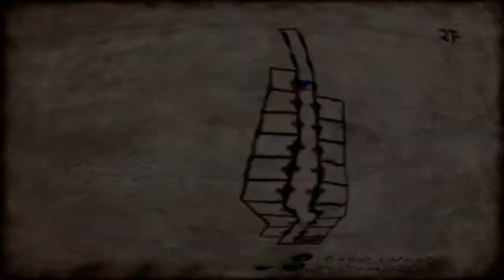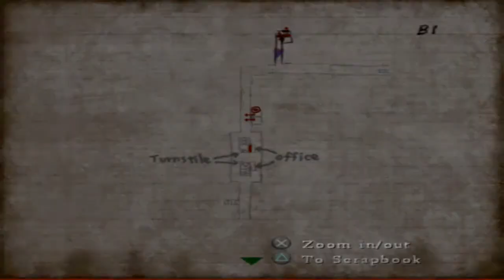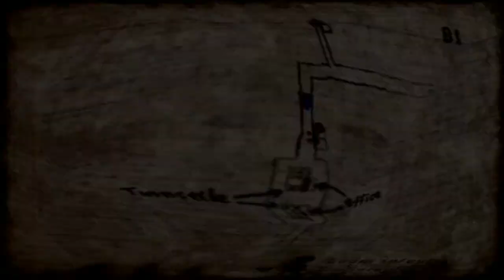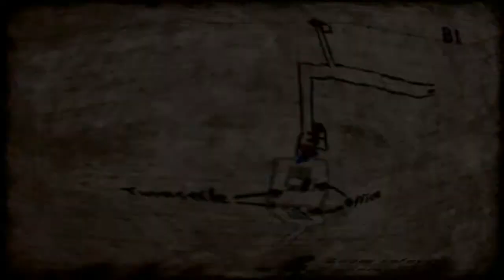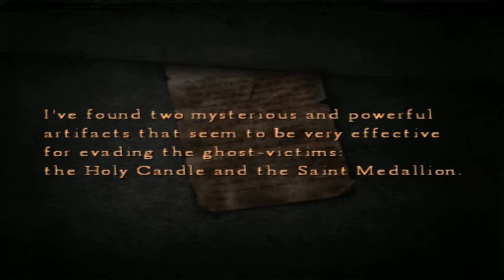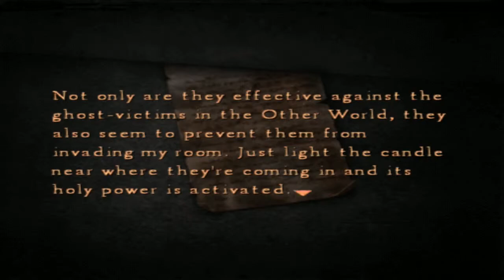Chow Plays: Silent Hill 4: The Room | Part 22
Dear Diary,
I bumped into Cynthia at the South Ashfield Station today. She looked like she's had it rough since I last saw her; her hair was a frightful mess and she was wearing the exact same outfit. I'm glad things with Cynthia didn't work out. At least Eileen follows me through doors.